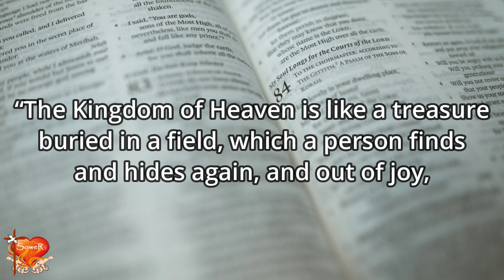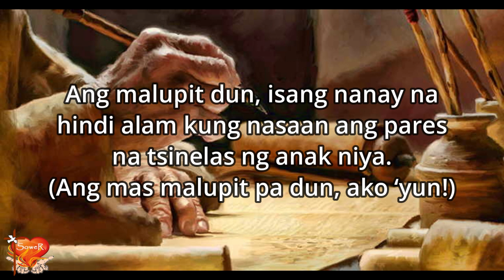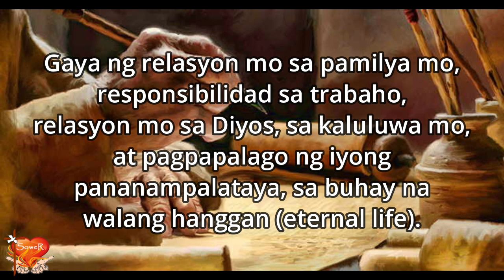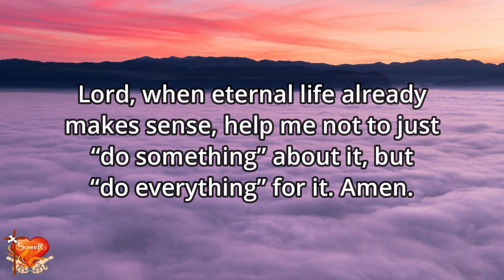Gospel for Today | July 31, 2024